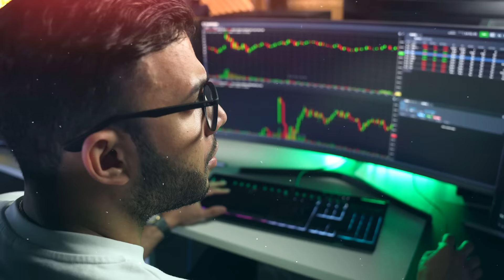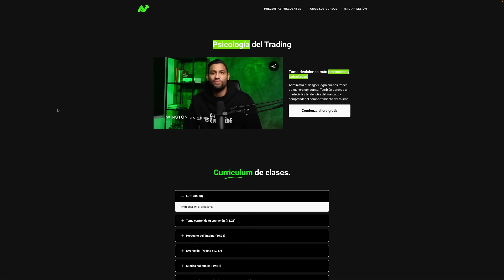Crearon un IMPERIO multi-MILLONARIO empezando desde $0 EN OTRO PAÍS, ft Los Nin | TradeTalks S3 EP11